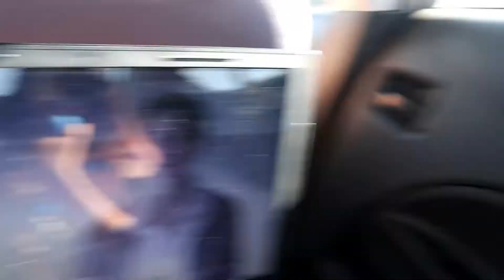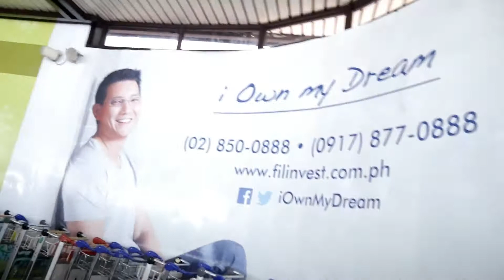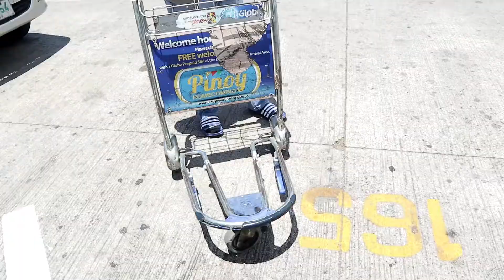VLOG #21 NASA PINAS NA SIYA!!! 💕